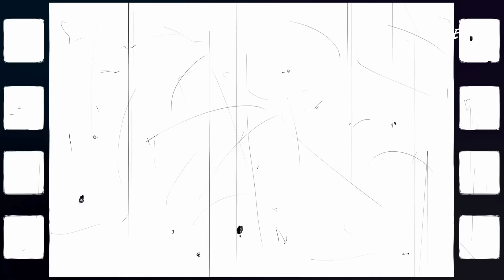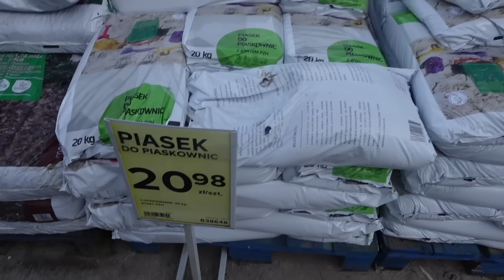SZYKUJEMY SIĘ NA LATO I JUST TYNA